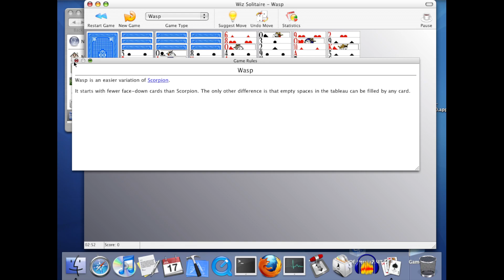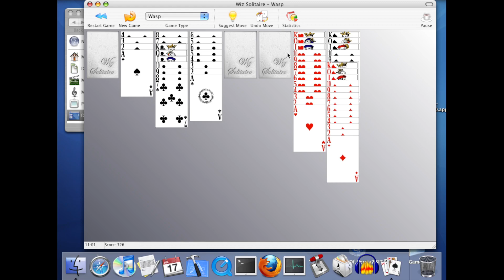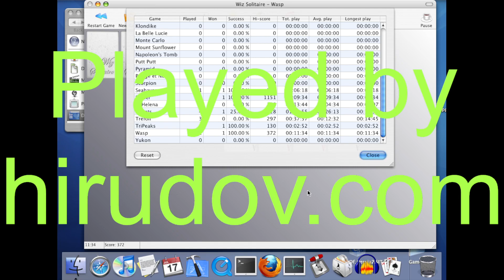WizSolitaire - Wasp [Apple Macintosh Longplay] (2008) Simone Tellini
Wasp solitaire played on Wiz Solitaire game for Apple Macintosh computers. Music added for better video experience and is not coming from the game.